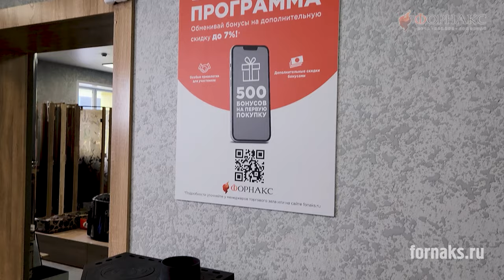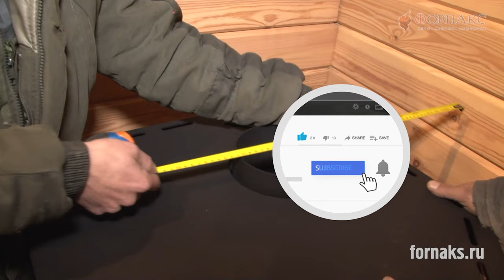Как выбрать идеальную печь для отопления загородного дома? Разновидности печей и каминов для дачи.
В этом видео мы подробно расскажем, как выбрать идеальную печь для отопления загородного дома. Узнайте о различных типах печей и каминов, их преимуществах и недостатках, а также о том, какие факторы учитывать при покупке.

🔥 Что вы узнаете из этого видео:
- Какие бывают виды печей и каминов для дачи
- Как выбрать печь для отопления загородного дома
- Преимущества и недостатки различных типов печей
- Как правильно установить и обслуживать печь или камин

🔥 Почему важно выбрать правильную печь:
Правильный выбор печи или камина не только обеспечит комфорт и тепло в вашем загородном доме, но и поможет сэкономить на отоплении. Мы расскажем, как сделать выбор, который удовлетворит все ваши потребности и будет служить долгие годы.